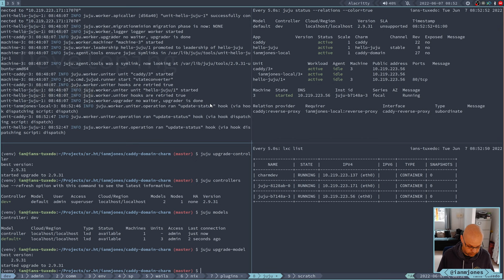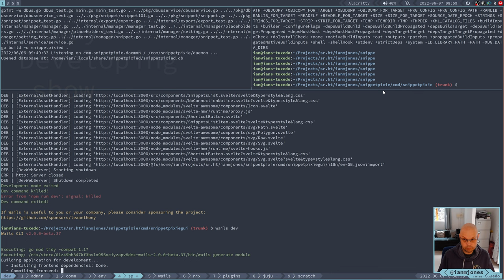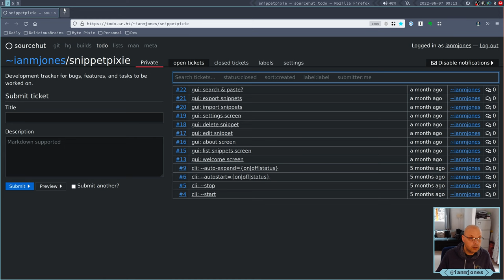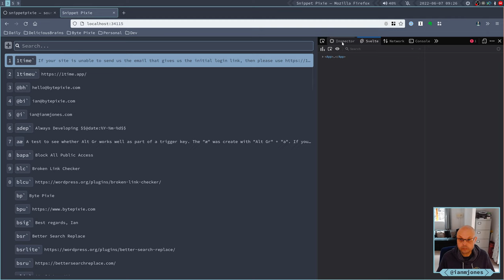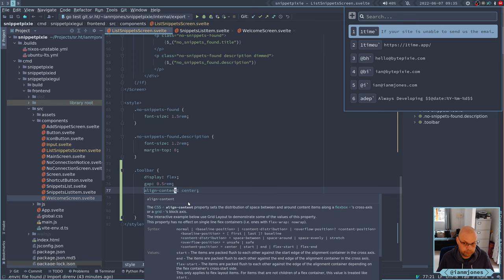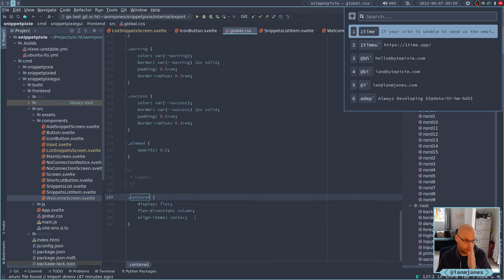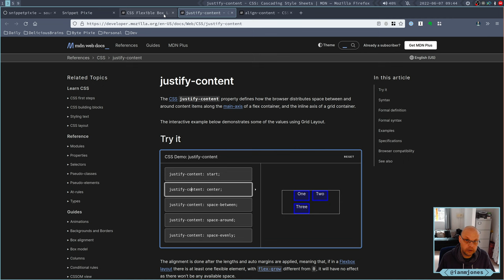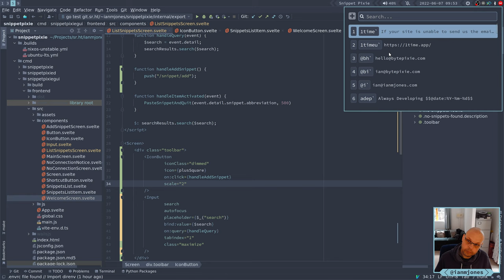Snippet Pixie: Next - Adding an Add button to the list snippets screen | Always Developing #182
In this session I start to flesh out the functionality of the list snippets screen by adding an Add Snippet button.

I do however get a little side-lined by trying to properly align the button with the search box.